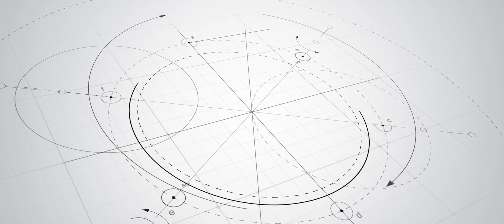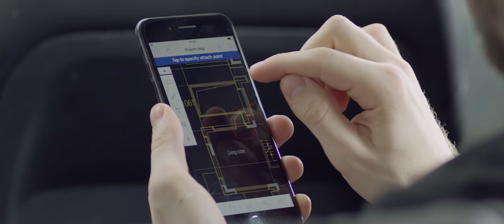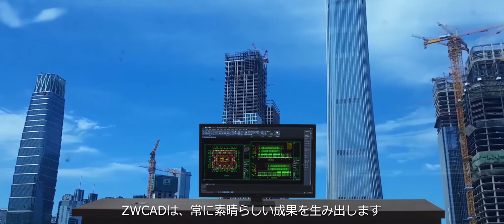ZWCAD 2019 概観（日本語）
ZWCADとは、ZWSOFTが開発したDWG互換の高機能ハイコストパフォーマンス汎用2次元CADです。建築業界や製 造業界などさまざまな業界のエンジニア向けに、カスタマイズ可能な機能を提供しています。現在、ZWCADは15の言語に 対応しており、世界90カ国900,000人以上の販売実績を誇ります。